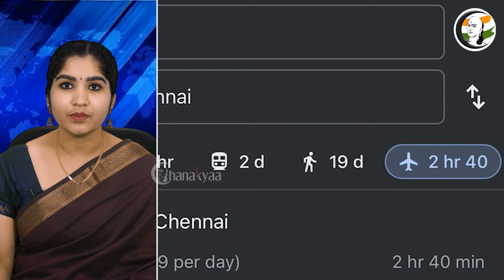Uttar pradesh சென்ற Rahul gandhi.. Kallakurichi-க்கு வழி சொன்ன BJYM | BJP | DMK |Tamilnadu CM Stalin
சாணக்யா!